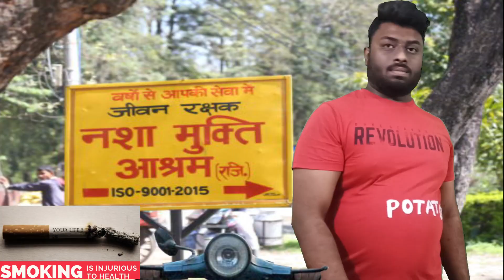Zomato - The other side of the story (spoof) | Spooferstop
This video is only made for comedy pupose. We dont have any personal hate to anyone.
This is completely a work of fiction.
In this video we made a funny spoof on the viral and trending topic, which is zomato case of hitesha chandranee and kamaraj. We don't personaly have toward any of them.
We just took their context and tranformed it into a funny in which 90% of the theme is imaginery.

DO share your thoughts on this video

Do share any suggestion bellow in the comment section

Do like the video, if you appreciate our work.
Sharing the video would be the best thing if you really wanna support.
If you like this kind of content,
And never miss a update from us.

vivekchaitanya9@okhdfcbank